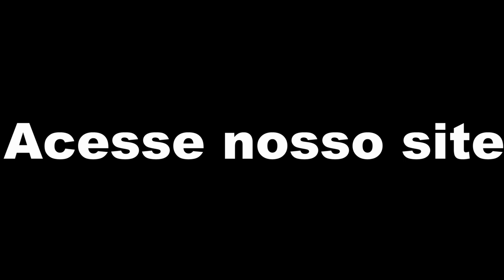Dia de Entrega - Apolo Gold 52 - Para Guaíba - RS